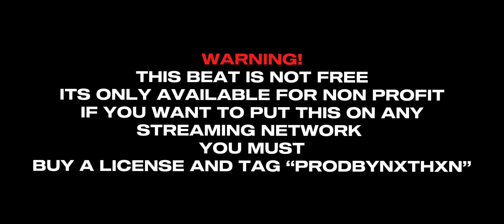[FREE] NY Sample Drill Type Beat “MANY MEN” Sha Ek X KayFlock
[FREE FOR NON - PROFIT]

ProdBy:​⁠ @ProdByNxthxn ​⁠  ​⁠ ​⁠​⁠   ​⁠   ​⁠ ​⁠ ​⁠ ​⁠ ​⁠​⁠​​⁠​⁠  ​⁠ ​⁠

3rd Channel: ​⁠ @PRODBYNXTHXN3 ​⁠ ​​⁠ ​⁠​⁠ ​⁠​⁠​⁠​⁠​⁠​​⁠​⁠  ​⁠​​⁠ ​⁠ ​⁠ ​⁠​⁠ ​​⁠ ​⁠ ​⁠ ​⁠​⁠ ​⁠ ​⁠

IG📲NorthSideBandzOfficial